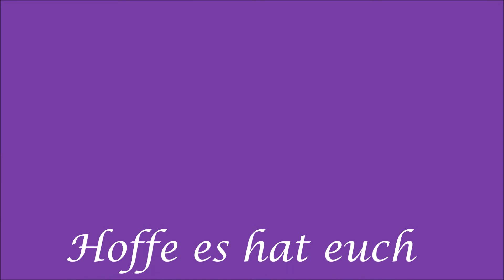Schnelle Nailart mit Malerei